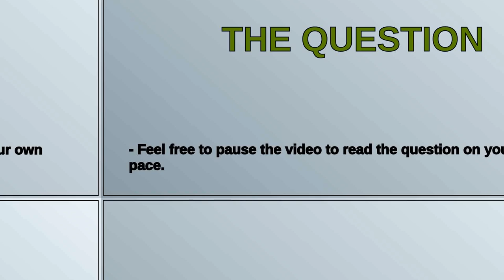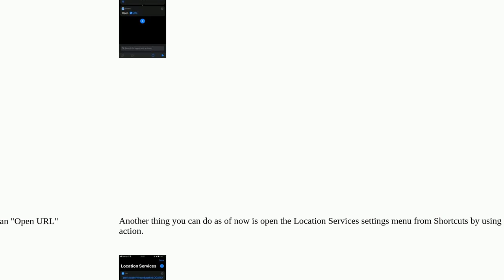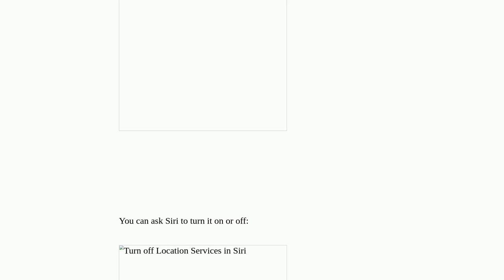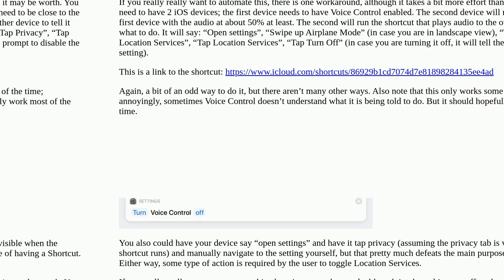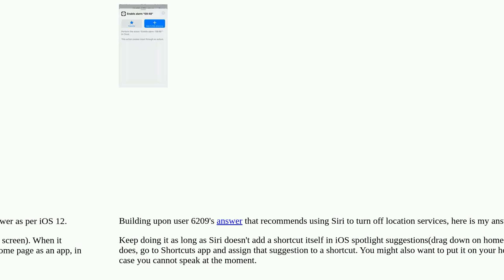iPhone shortcut to turn location services ON/OFF